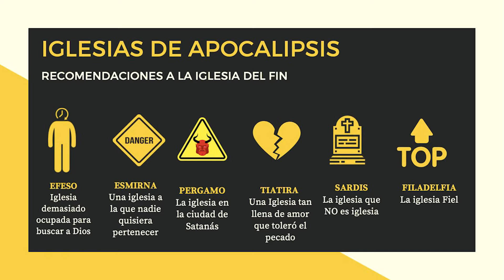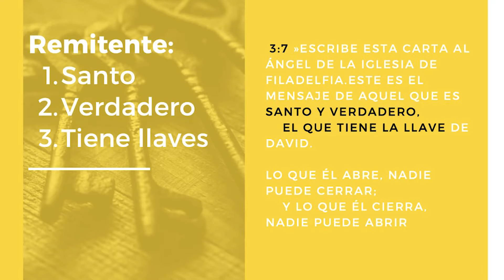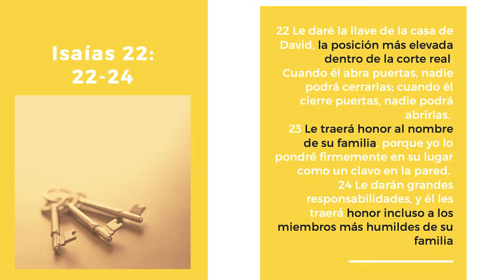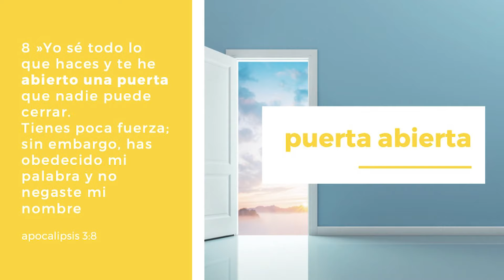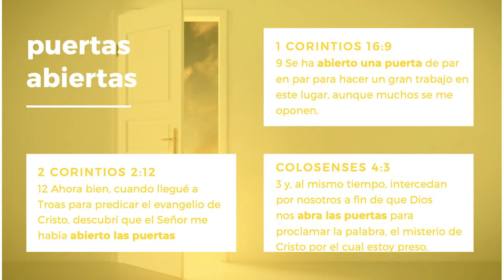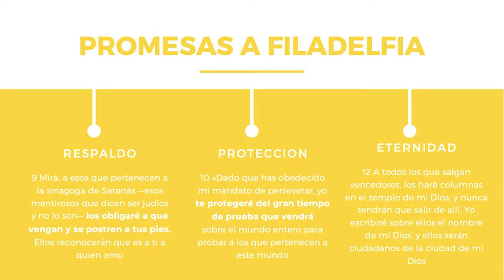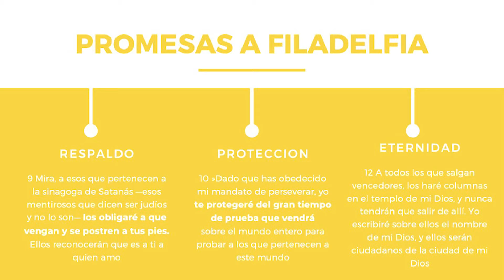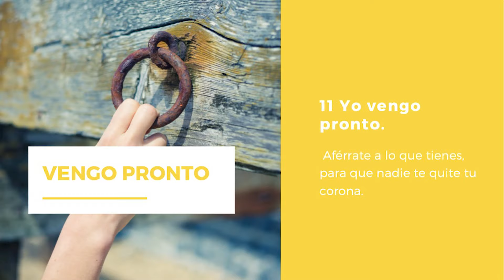Las 7 iglesias del apocalipsis - La iglesia de Filadelfia (6) - Estudio bíblico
IGLESIA DE FILADELFIA - LA IGLESIA FIEL

Al pie de la carrilera del tren, al frente de la antigua Fosforera